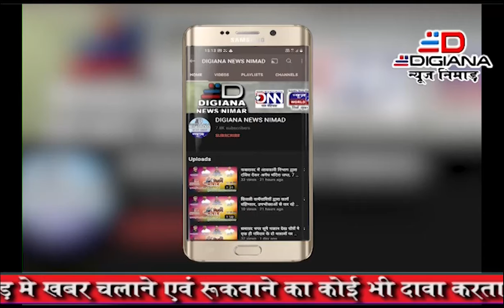खरगोंन विद्युत अधिकारी कर्मचारी संघ ने सोपा ज्ञापन